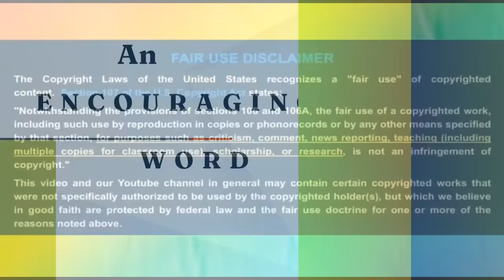MARVIN WINANS CALLS OUT APOSTLE GINO JENNINGS FOR WHAT HE PREACH "THE CAP FITS"keep